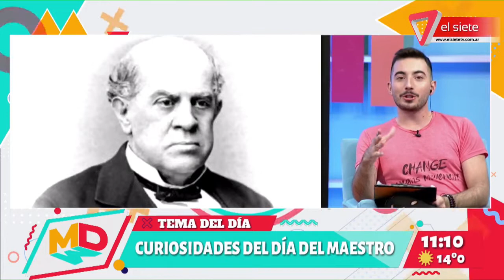Día del maestro | Lucas nos cuenta curiosidades de Sarmiento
Con motivo del festejo del día del maestro que se celebró ayer el día 11 de septiembre, preparamos esta nota con algunos datos curiosos sobre la vida del prócer de la educación en nuesro país, Domingo Faustino Sarmiento.